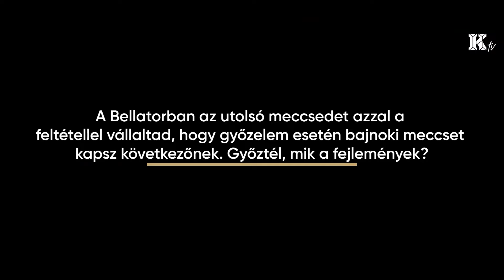Az UFC tömött könnyűsúlya | Bumm Bumm Zóna Nanuval és Marcival S01E03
Michael Chandler egy pompás KO után kihívta Conor McGregort. Charles Oliveira hiába nyert, megfosztották bajnoki címétől. Buki első meccsét elveszítette az Oktagonban.